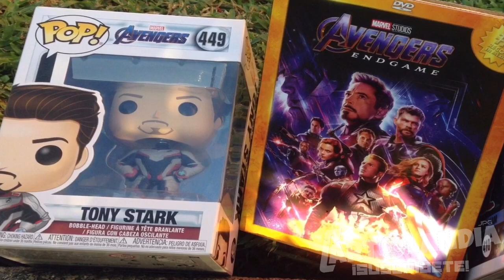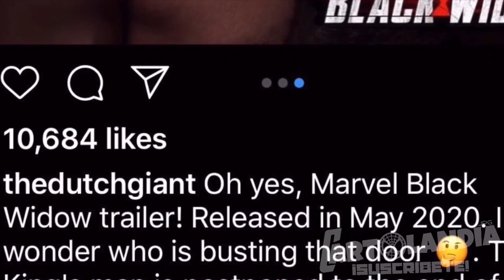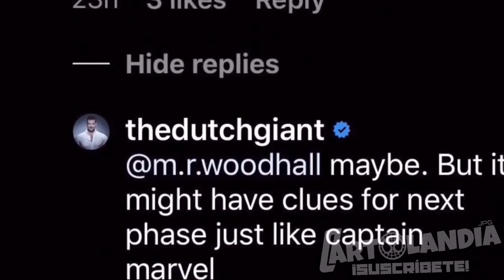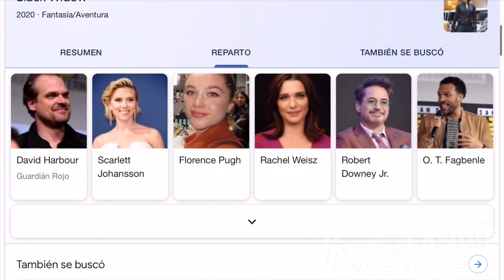MARVEL nos reveló a los MUTANTES en el primer trailer de BLACK WIDOW y no Te diste cuenta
Que onda papous espero y estén muy bine el día de hoy les traigo un vídeo nuevo del nuevo trailer de BLACK WIDOW donde MARVEL nos revela a los MUTANTES, espero y el vídeo les guste y lo puedan apoyar con mucho amor 💖

No te olvides participar en el gran sorteo de un funko pop de avengers endgame y el DVD

MUCHAS GRACIAS POR SU APOYO PAPOUS 🤗